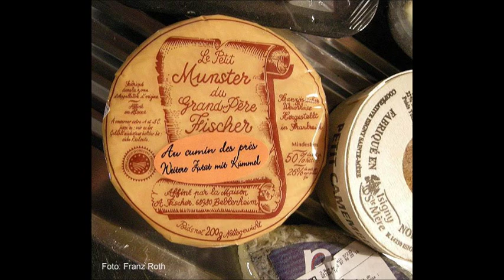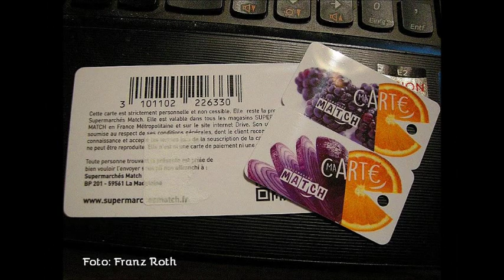Supermarché MATCH in Bitche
Einkaufen in Frankreich ist teurer als in Deutschland. Aber die Auswahl an Käse oder Pasteten und Meeresfrüchten macht das wett. Die gibt es so hierzulande meist nicht.

Ach, und die Törtchen ...

Die Baguette sind superb und frisch. Und preiswerter als bei uns sind Kosmetika, Aftershave und Parfum.